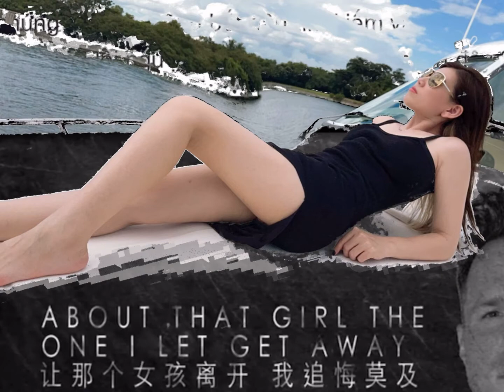That girl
Yen phan